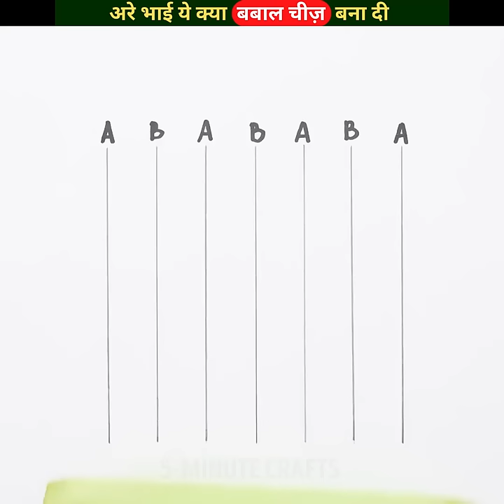INCREDIBLE PAPER HACKS | CREATIVE PAPER IDEAS | देसी जुगाड़ | NEW CIMENT CRAFTS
INCREDIBLE PAPER HACKS | CREATIVE PAPER IDEAS | देसी जुगाड़ | NEW CIMENT CRAFTS lifehack @5MinuteCraftsYouTube

Video fotaged use in this video From - 5-Minute Crafts Youtube channel

1-Gorgeous Paper Craft Ideas
2-INCREDIBLE PAPER HACKS
3-BRILLIANT EASY LIFE HACKS